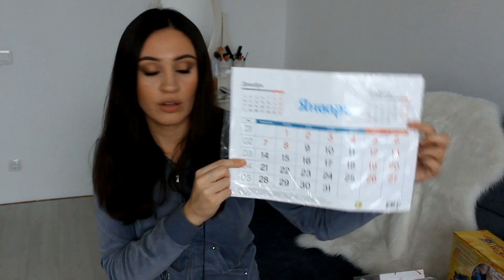🔥ВАУ! НОВИНКИ ФИКС ПРАЙС | ПОКУПКИ FIX PRICE ДЕКАБРЬ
✰ПРОЧИТАЙ МЕНЯ!✰

Фикс прайс покупки новинки , бюджетные находки, fix price покупки, обзор товаров фикс прайс!